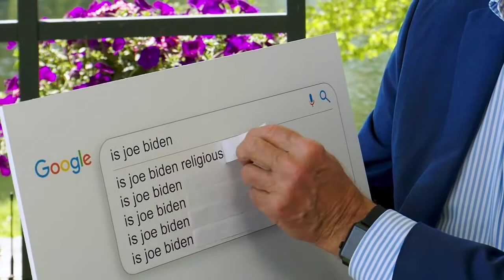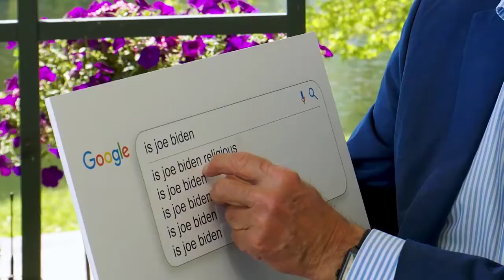Joe Biden Answers Google Autosuggest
Joe Biden has not been absent from the campaign trail, you just need to look a bit closer. Like for Wired Magazine's autosuggest interviews.

David Erickson: We've discussed before Wired magazine's Google autosuggests interviews. It's a clever thing that they do; you know, the autosuggest--they get all the questions that people ask through Google's autosuggest feature and then pose those questions to somebody who answers them, some celebrity who answers them.

Joe Biden Answers Google Autosuggest 0:23
David Erickson: And this time it was Joe Biden. So there's a lot of Democrats, progressives or whatever are complaining about Biden being out of sight and out of mind. And, and he's not; I mean--

BL Ochman: Not at all.

David Erickson: I think he's played it perfectly because, one, he's giving Trump enough room to do his own damage. And two, he's being strategic about his appearances, about where he speaks and how he speaks. But he's doing these things.

So Wired has Joe Biden answering autosuggests questions. There's like ten minutes or fifteen minutes of him answering questions and it's great. But it's a very targeted audience and that's how the  campaign I think has been run flawlessly thus far.

BL Ochman: I do too. He's given Trump enough rope to hang himself and that doesn't take a lot of rope these days.